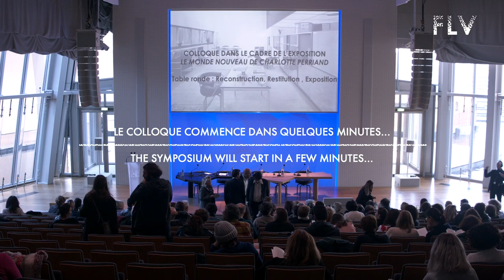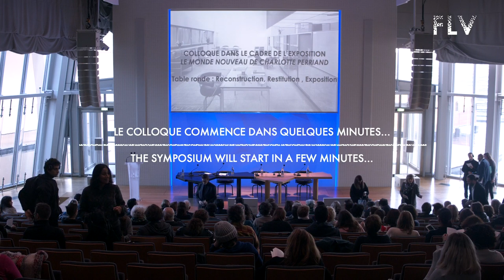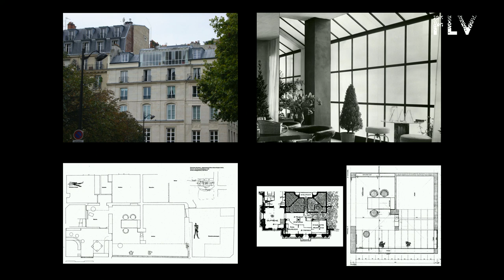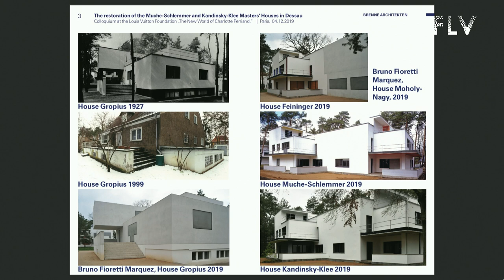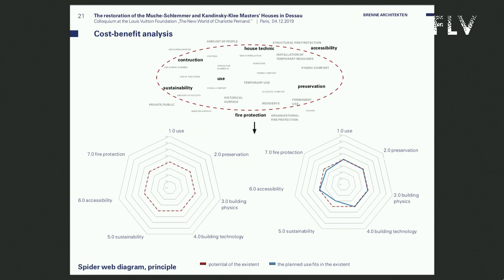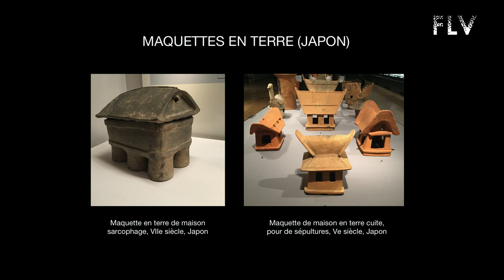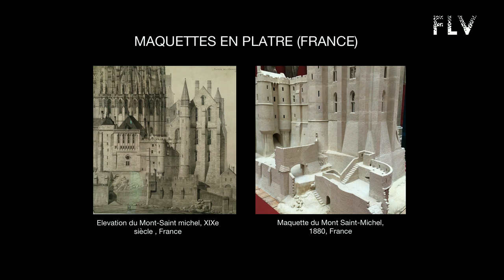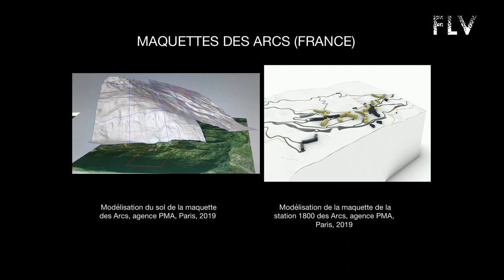Le Monde nouveau de Charlotte Perriand | Rencontre | Reconstruction, Restitution, Exposition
Table Ronde #3
14H30 - 15H45

Dans le cadre de l’exposition Le monde nouveau de Charlotte Perriand (jusqu’au 24 février 2020), la Fondation propose un colloque consacré à l'architecte.

Président de séance : Jean-Louis Cohen Professeur à l’Université de New York et au Collège de France

Arthur Rüegg Architecte, professeur d’architecture et de construction à l’École polytechnique (ETH) de Zurich
Winfried Brenne Architecte
Pascal Mory IGR - Architecte des SI/Directeur de projet
Jean-François Bodin Architecte, scénographe de l’exposition